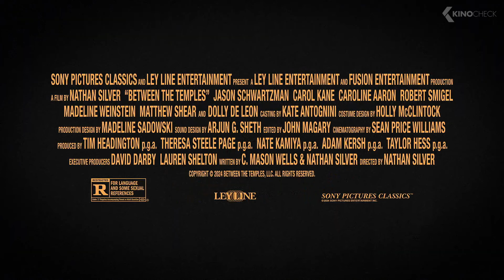BETWEEN THE TEMPLES Trailer (2024) Jason Schwartzman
A cantor in a crisis of faith finds his world turned upside down when his grade school music teacher reenters his life as his new adult bat mitzvah student.

Between the Temples (2024) is the new comedy movie starring Jason Schwartzman, Carol Kane and Dolly De Leon.